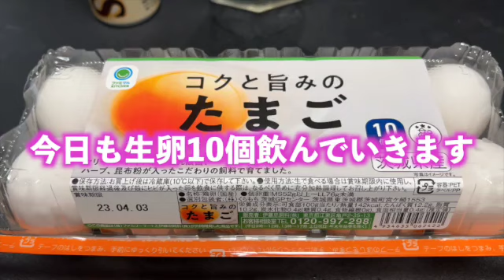【完全栄養】 生卵10個にボス カフェオレ混ぜて乾杯する弱者男性444日目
444th day

生卵10個に混ぜて欲しいドリンクがあればコメント下さい。
コンビニ・マツキヨ・マックで売られてる商品なら検討させて頂きます。
貧乏なので200円以内の商品で勘弁して下さい。
近所のお店で売られて無かったり、高額だったりした場合は、ご期待に添えないこともあります。その際はご容赦願います。

I drink 10 raw eggs every day, like Rocky

Challenge to eat raw eggs every day